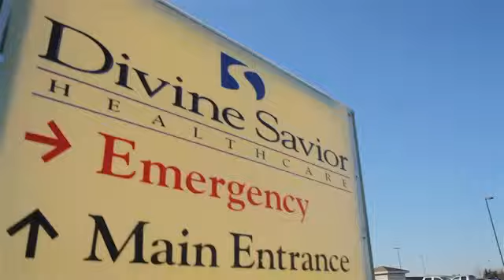Dr. Douglas Arnold: Orthopedic Surgery, Divine Savior Healthcare